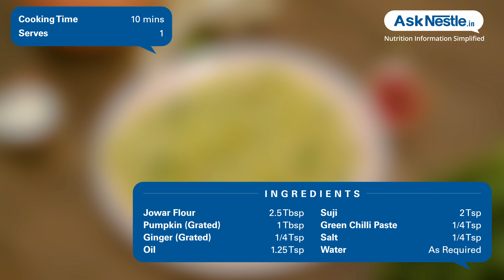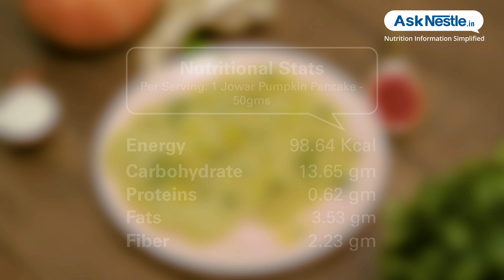Jowar Pumpkin Pancake Recipes | Healthy Food Recipes | Ask Nestlé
It is very easy to make these scrumptious pancakes, a power pack dish of with vitamins.prefect dish for breakfast.